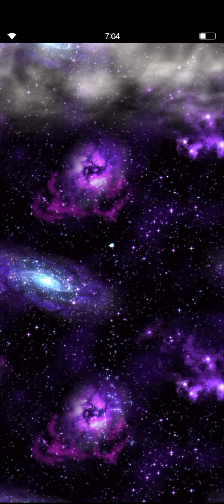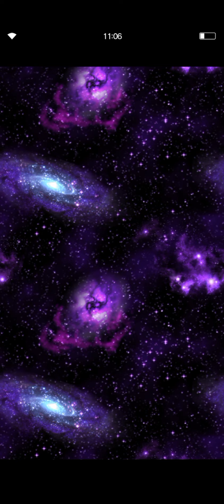FFBE Summon Fest - 8th Anniversary 15+1 Summon (Week 9)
Time is almost running up, but few summons left kupo.